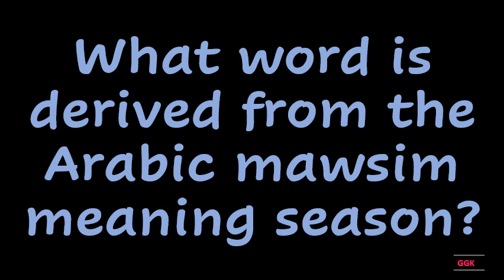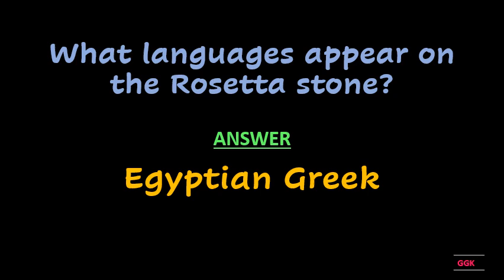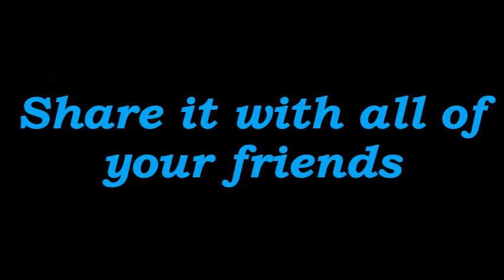Strabismus is the correct name for what condition??